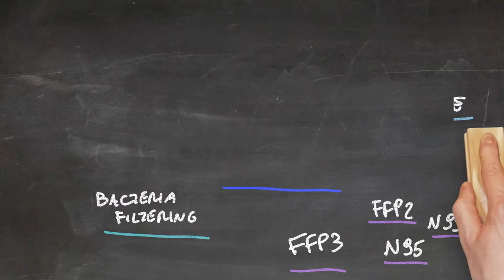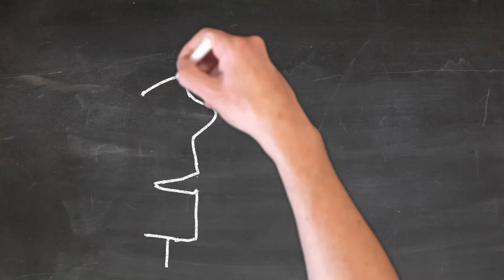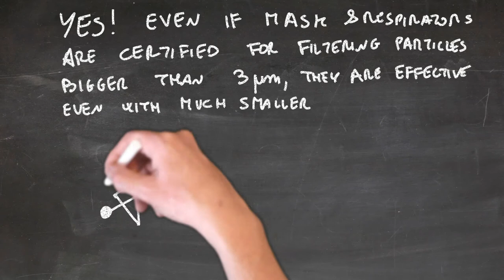How to choose the right mask/respirator for protecting youserlef from Corona Virus (Covid 19).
FFP2, FFP3, N95, N99, with valve or without, masks vs respirator, disposable masks. How big is the corona virus? can the commercial masks protect us? What about pollution particles? Are bikers' masks appropriate?

come scegliere la giusta mascherina per proteggersi da corona virus (covid 19).

For furhter reference, here is the source of info I made the video from.

PS. I'm not a scientist, this is just an attempt to clear out a few things about masks and respirators. read the link above for tests, trials and more precise info